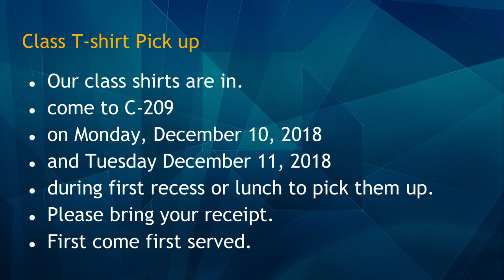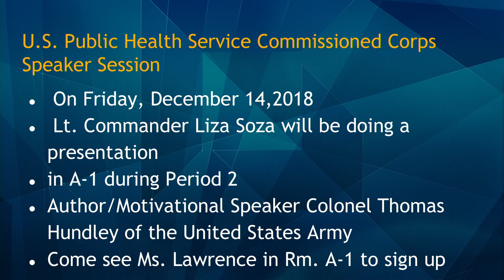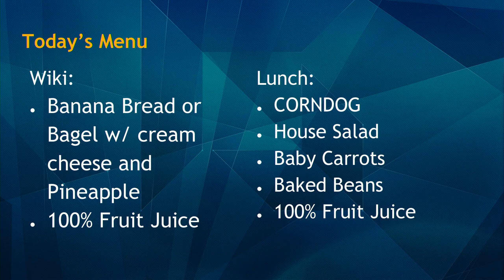12/11/2018 KVIKS Bulletin